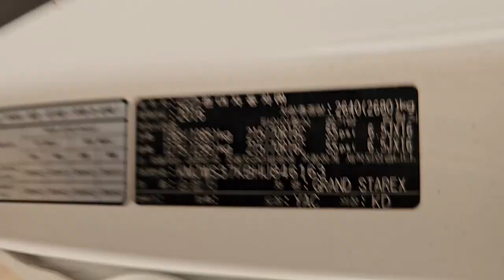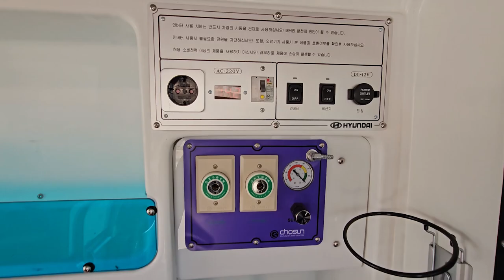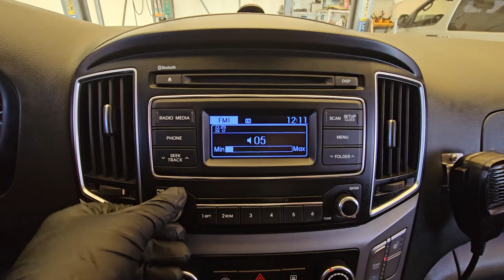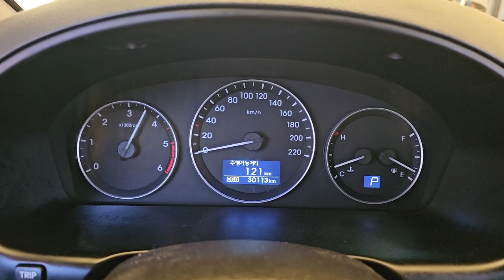2017 Hyundai G.starex Ambulance used car export (HU846163) carwara, 카와라 구급차 수출